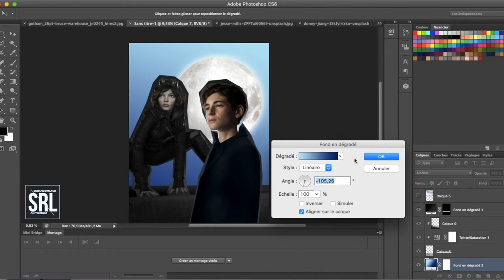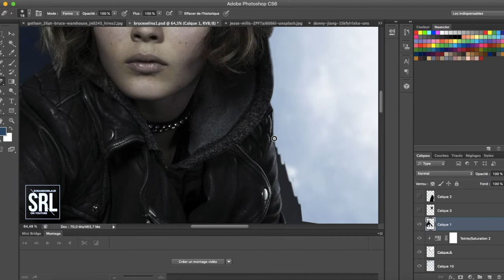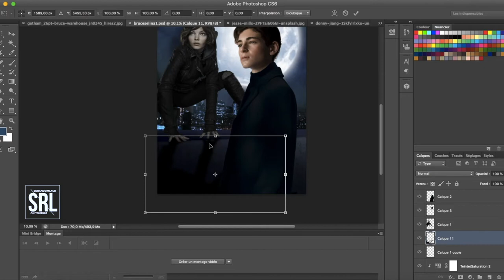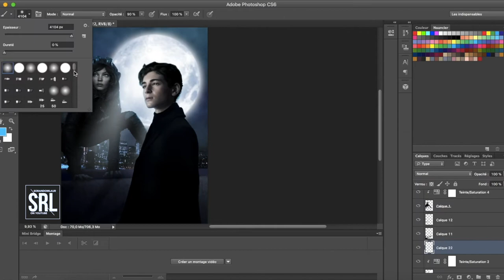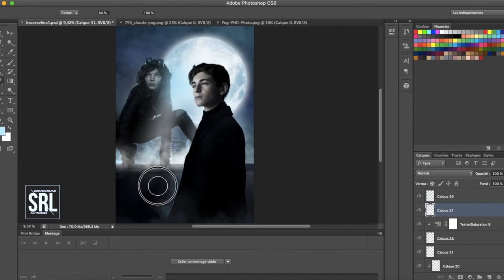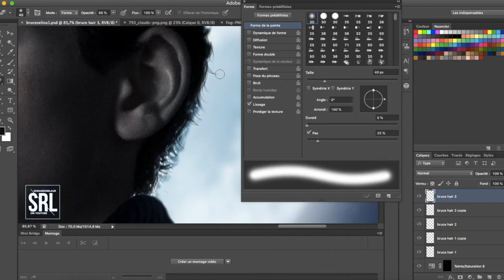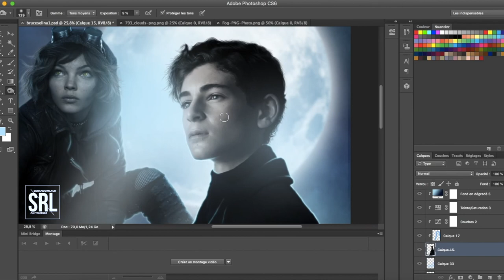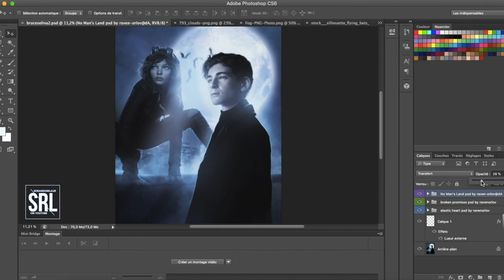❥ Bruce Wayne & Selina Kyle, Gotham artwork | Time-Lapse video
💬  OPEN FOR MORE INFORMATION ↓↓

Hello there! It’s been a while since I last posted a time lapse video of my work, so here I come with my latest artwork this time about the tv show Gotham. Those are two of my favourite characters: Bruce Wayne and Selina Kyle. Also, feel free to change the speed of the video in the settings if you want it speeder or slower!

❥ About this edit

♥ Models: David Mazouz & Camren Bicondova / Bruce Wayne & Selina Kyle on Gotham

❥ Music ❥